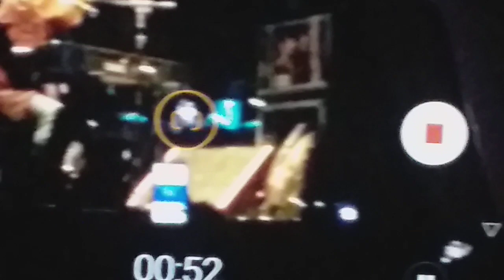Shaman - Fairy Tale [Live In Cariacica - ES]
Shaman em um show inédito em Cariacica no Espírito Santo, após 12 anos de hiato, retornando em sua formação original. O show aconteceu no Matrix Music Hall no dia 05 de Abril de 2019.

Vocal e piano: André Matos
Baixo: Luis Mariutti
Guitarra: Hugo Mariutti
Bateria: Ricardo Confessori
Teclados: Fábio Ribeiro